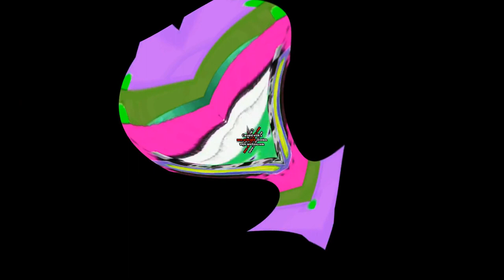Preview 1982.2d Daisy | Full Lade Effects Exo³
Don't steal.